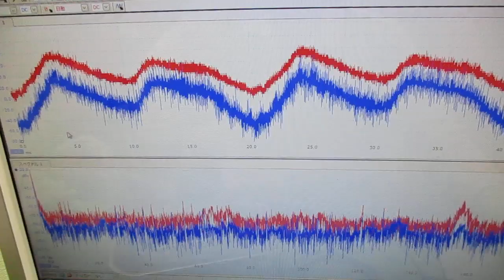新しい超音波制御技術 ultrasonic-labo